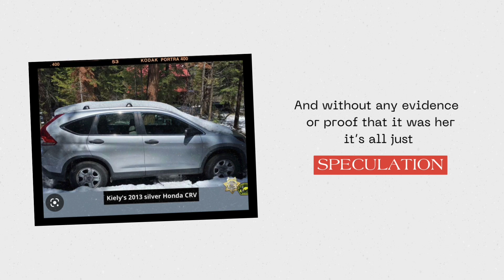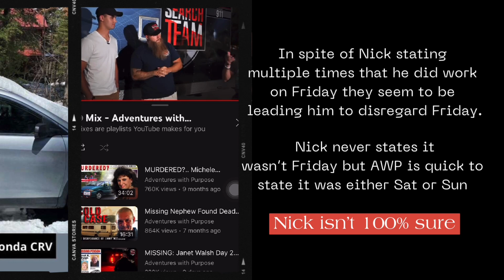What or who did Nick see at Boca?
Just a few observations regarding the latest AWP video.